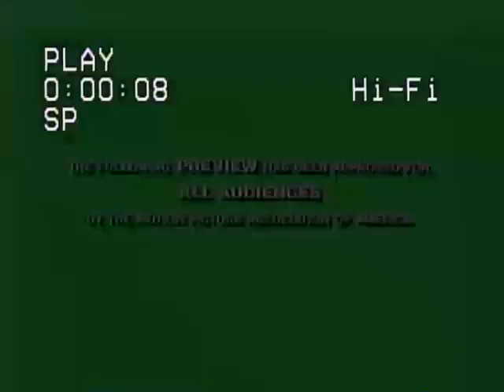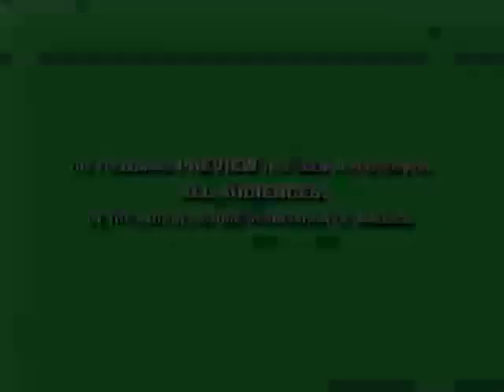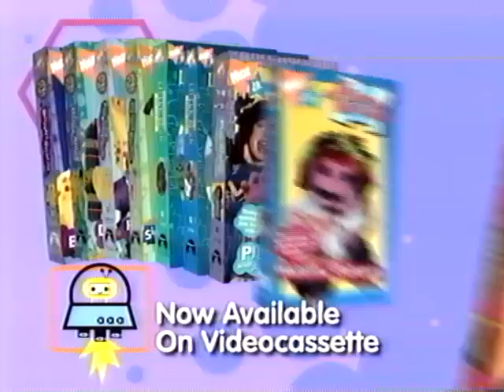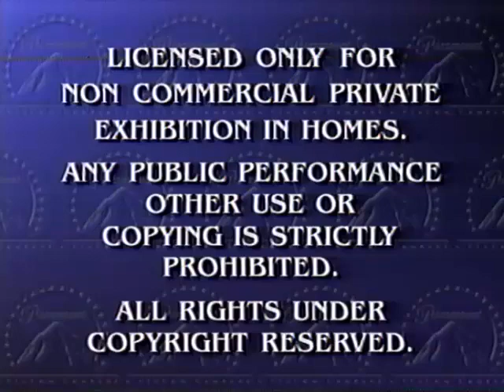Opening to Blue's Clues: Arts and Crafts 1998 VHS (Better Quality)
Here's the order:
1. The Rugrats Movie Teaser Trailer
2. Paramount Means Family Entertainment Promo
3. Nick Jr. Videos Promo
4. Blue's Clues Videos Promo
5. Paramount Feature Presentation Bumper
6. Warning Screen
7. 1986 Paramount Pictures Logo
8. Nick Jr. Frogs Logo
9. Face Bumper